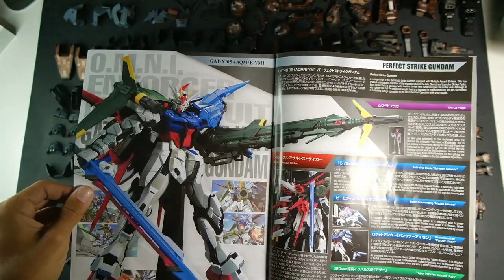GUNPLA CUSTOM BUILD | GAT-X105+AQM/E-YM1 Perfect Strike Gundam BY GUNPLAHRAZZI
GAT-X105+AQM/E-YM1 Perfect Strike Gundam

This was my 1st painted perfect grade and gift from a very lovely MB

Product description
From "mobile suit Gundam seed", the PG strike Gundam has been retrofitted to the latest format! All 3 of the striker weapons system modules including Aile, sword, and launcher configurations are included which can be displayed individually or combined to create the perfect strike Gundam. In addition newly molded parts for the armor throughout the body including areas such as the head and face give the strike Gundam a brand new appearance as well adjusTed coloring including Gunmetal colored internal frame and darker shade of blue. New plated parts are also included to highlight frame components. Includes LED parts (yellow) for the eyes. Look for origin of shipment: Only items shipped from within North America are being sold by authorized U.S. Retailers. The product box will have a Bluefin / Bandai Namco warning label, which is proof that you are purchasing an officially licensed Bandai product, distributed by its sole and authorized distributor (Bluefin ) for the U.S. Markets. This product has been thoroughly tested for safety and meets all North American consumer product safety regulations. The affixed label also entitles the purchaser to product support assistance within the United States. Battery Pack - As the Multiple Assault Striker integrates the primary functions of the Aile, Sword and Launcher Striker Pack, it ended up with high energy consumption. To compensate for this, four additional battery packs are attached to its back. Each battery can be jettisoned after its energy is used up to avoid being dead weight.

Product information
ASIN B07YNQ9DN2
Best Sellers Rank 259,277 in Toys & Games (See Top 100 in Toys & Games)
1,442 in Figure Model Kits
4.8 out of 5 stars
Release date February 28, 2020
Mfg Recommended age 13 - 60 years
Manufacturer Bandai

Gundam
Perfect Strike Gundam

Airbrush Iwata HP-C Plus
Airbrush Iwata Revolution CR
PointZero 1/5 HP Airbrush Compressor
Airbrush Paint Spray Booth
Camera- Cannon M50
Lens- Sigma 16mm
TAKSTAR SGC-598
Mini Tripod
Ultrasonic Cleaner
GodHand Blade One Nipper GH-PN-120
GodHand Drill Bit
Madworks .2
Madworks .3
Scribing Tape 3mm
Scribing Tape 5mm
Mr.Color Thinner
Mr.Color Leveling Thiner
TAMIYA 87131 Panel Line
Tamiya cement
TAMIYA thinner x-20a
Alclad Gold
Alclad aluminum
Mr. Hobby Gloss Purple
Gaia Notes Matt Black
Gaia Notes Red
Mr. Hobby Black Primer
Tamiya 87030 Masking Tape
Desk Clamp Mount
Gaming Mouse Pad
Apple iMac 27
10'' Ring Light
Alligator Clip
Olfa Craft Knife L size 34B
Olfa Craft Knife m 26b